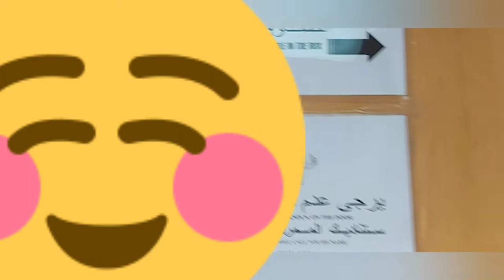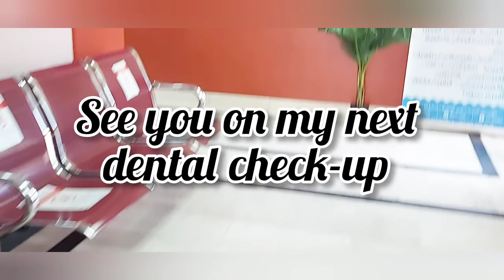It's my dental appointment (@Kingdom of Saudi )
I hope you will enjoy watching my
  Journey here in Kingdom of Saudi Arabia
as Medical Frontliner.